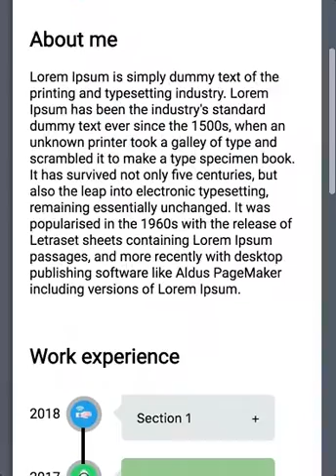Website prototype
Display picture and icons are place holders.